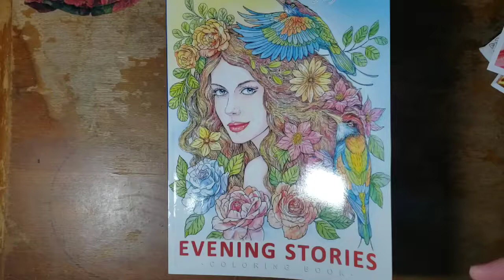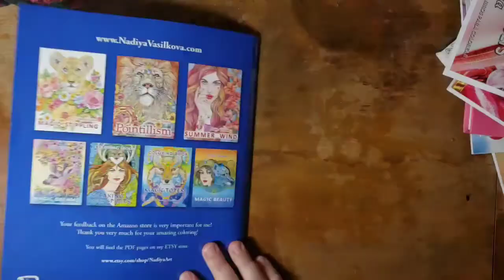Flipthrough of Evening Stories by Nadiya Vasilkova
You can purchase this book on Amazon

Evening Stories by Nadiya Vasilkova

take a peek! you may find a new book or supply you havent seen before!